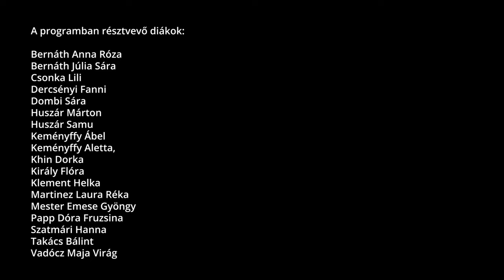Legendás labirintus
A Budai Rajziskola komplex művészeti programja Fábián Noémi vezetésével az alapfokú művészeti iskolás diákok számára
2017-18.